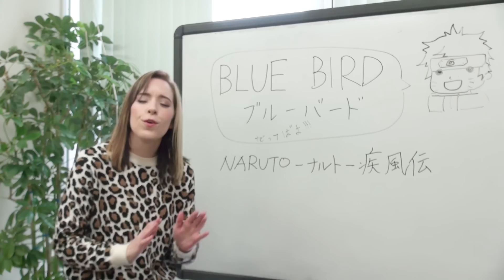【Diana Garnet】Bluebird | Naruto【Anisong Acapella】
“Bluebird!” [Naruto]
■ Diana Garnet’s Profile

If you want to request a song for Diana to sing, leave a comment or use this form!

The singer behind [Naruto Shippuden] 32nd Ending “Spinning World” and [Tantei Team KZ Jiken Note] main theme “Nankai! Mystery”  Diana Garnet!
Born in Washington, D.C., U.S., she’s a super-cute American girl living in Japan!
Her dad is an anime otaku, and due to his influence she`s enjoyed Japanese animation since childhood.
She fell in love with J-Pop and anisong upon hearing “Yuzurenai Negai” by Naomi Tamura (the opening for the anime “Magic Knights Rayearth”) and decided to aim to become a singer in Japan. She was working hard every day in Japan as a Junior High school English teacher as well as an English conversation teacher,  while dreaming of a major Japanese debut.

…Then a huge turning point came!!!

In 2013 she performed on Nippon TV’s International Karaoke Competition, “Nodojiman Za! World 2013 Spring,” and won!! She was soon signed by Sony Music Japan and made her major debut on Oct. 23, 2013 with “Mata Kimi ni Koishiteru.” The following month she followed with a cover album “Cover Girl.” In Spring 2015, her first original Single “Spinning World” became the ending for [Naruto Shippuden.] Currently her new single, “Nankai! Mystery” is being broadcast as the main theme of [Tantei Team KZ Jiken Note.]
Both  “Nankai Mystery” and  “Spinnign World are available internationally on iTunes and Amazon!

↓↓You can purchase her songs here
■iTunes (International / Smart URL)
Diana Garnet / Nankai! Mystery (Theme song of “Tantei Team KZ Jiken Note”)

Diana Garnet / Spinning World (Ending theme song of “NARUTO: Shippuden”)

■ Amazon (International / By country)
Amazon US

Amazon UK

Amazon Germany

Amazon France

Amazon Italy

Amazon Spain